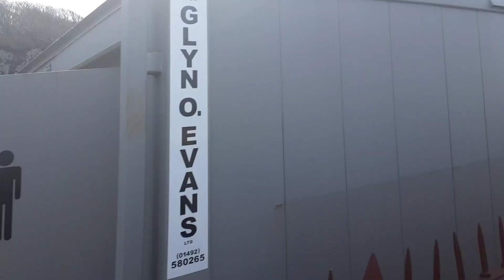A Day On The Ffestiniog Railway: Tuesday 2nd April 2024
Today we take a visit to the Ffestiniog Railway in North Wales, we take a ride on The Quarryman service from Blaenau Ffestiniog-Porthmadog.
Our locomotive for the trip was Blanche ( Built in 1893 ) although I had hoped that it would have been Linda. But it was still a fun and really enjoyable day